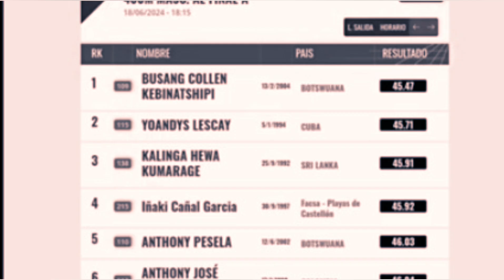Kalinga Kumarage International 400m bronze medal .2024 - 06 - 18.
Kalinga  International  400m  bronze medal  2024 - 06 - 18.